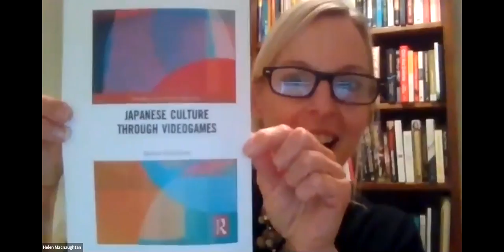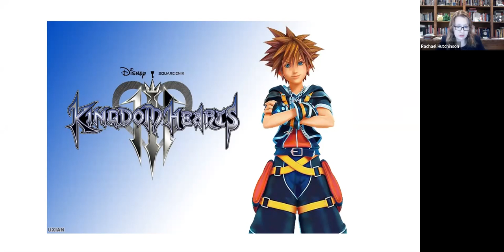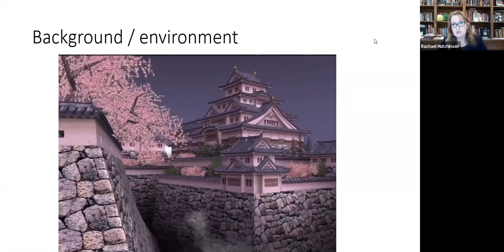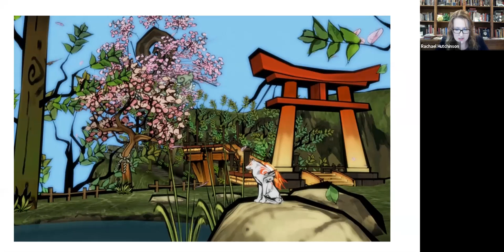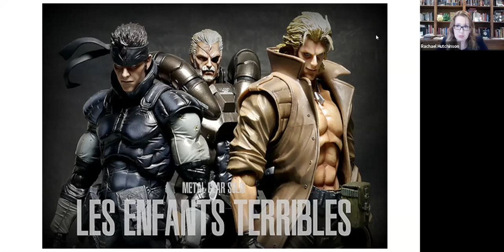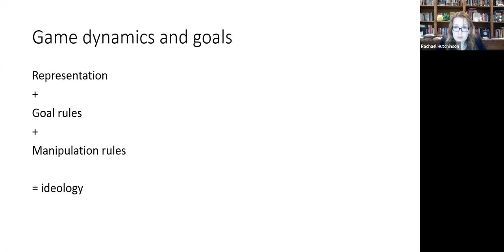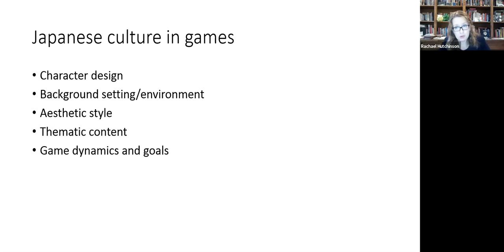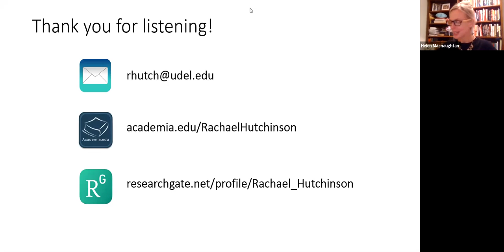Japanese Culture Through Videogames: Games as Texts and Discursive Practice | SOAS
Japanese Culture Through Videogames: Games as Texts and Discursive Practice was recorded on the 2nd of December 2020 with speaker Rachael Hutchinson (University of Delaware).

In her newest book, Japanese Culture Through Videogames, Rachael Hutchinson explores videogames as a window into the Japanese worldview. This talk will focus on the cultural content of globally popular games such as SoulCalibur, Final Fantasy, and Metal Gear Solid. Delving into character design, background setting and environment, aesthetic style, thematic content, and games dynamics and goals, Hutchinson points to ways in which Japanese role-playing games serve as popular entertainment narratives that tackle big issues like social anxiety, absentee parents, nuclear power, and war memory. Video games are not only texts with aesthetic value, but may also be read as part of contemporary discourse, while gameplay itself can be understood as discursive practice.